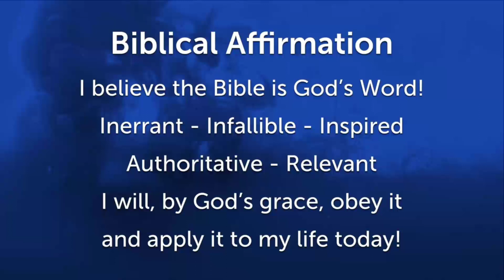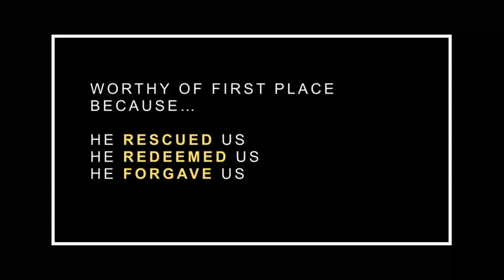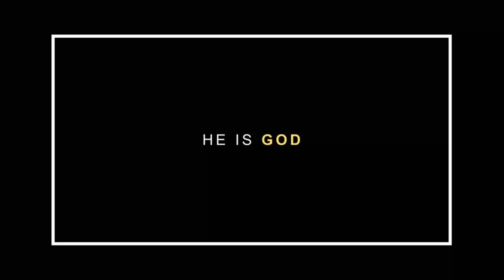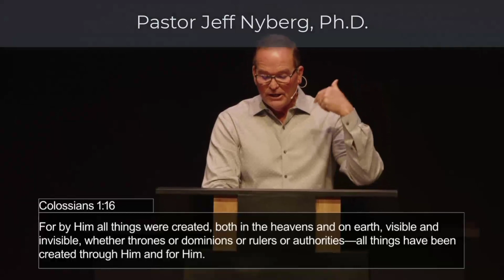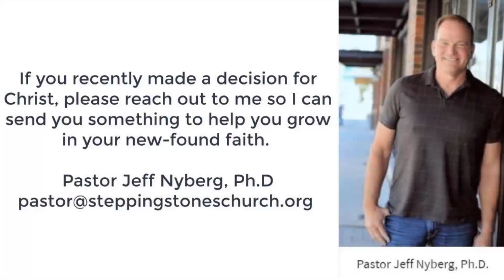Christ - First Place in Everything: He Alone is Worthy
Christ is Worthy of First Place Because…
He Rescued us
He Redeemed us
He Forgave us
13  For He rescued us from the domain of darkness, and
transferred us to the kingdom of His beloved Son, 14  in
whom we have redemption, the forgiveness of sins.

Pastor Jeff Nyberg, Ph.D.
Stepping Stones Church, McKinney